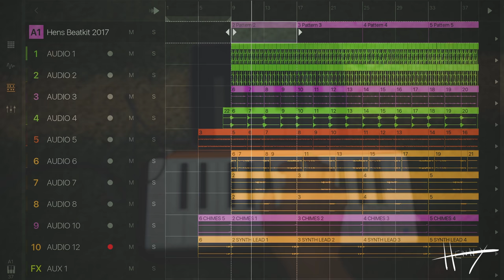Adventures in BeatMaking Episode 045 “🍁, 🚩🏈, and🔥" In 4K (GH5, DJI Spark)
My son’s playing @nflflag 🏈 this season and what better way to take in a 🍁 fall Sunday afternoon than to watch him practice and play while I️ cook up some 🔥👌🏽!! Got a sneak peak at a great new plugin loflydirt by @msxiisound as well! (COMING SOON) ilovewhatido adventuresinbeatmaking securethevibe 🎧🎹🎼👌🏼